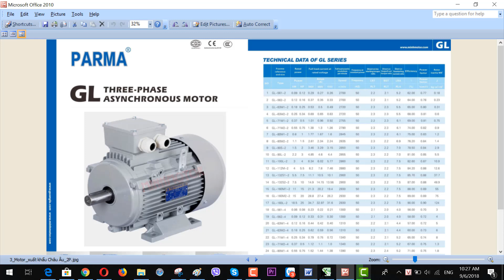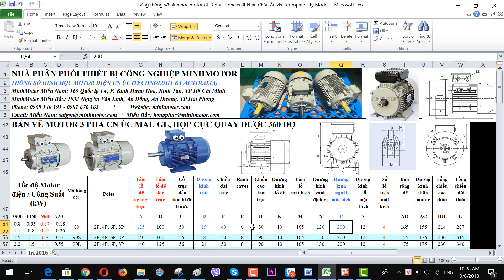Bản vẽ kỹ thuật Mô tơ GL Parma 3 pha 0.37 kw 1/2 HP 960 - 1000 vòng phút, MINHMOTOR 0968140191 .